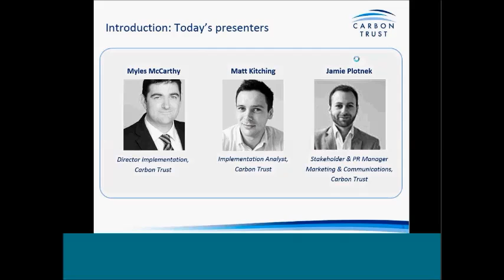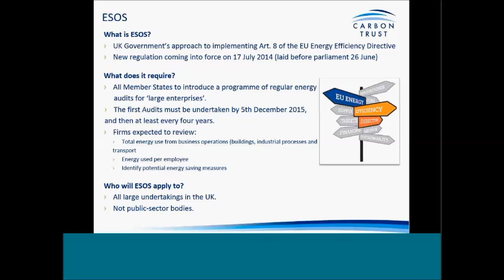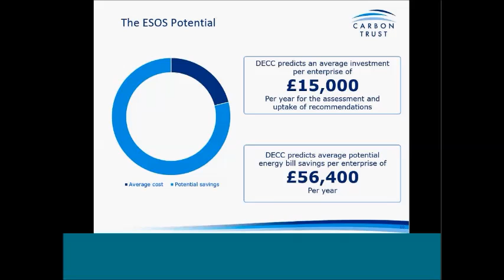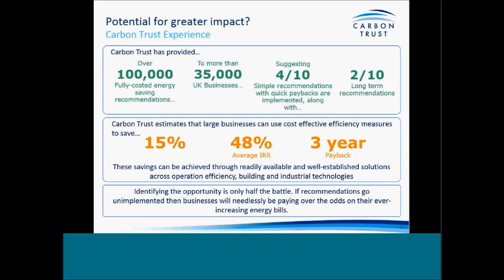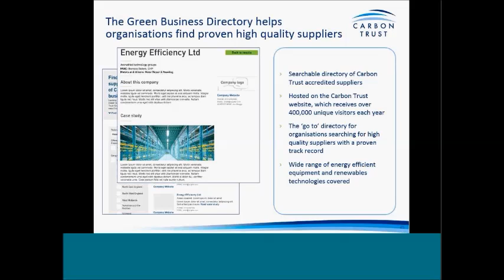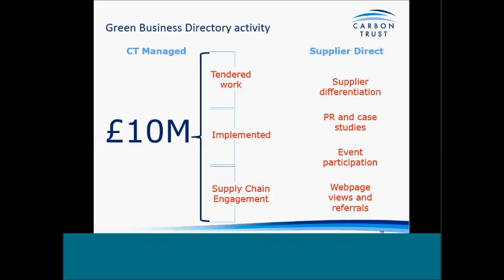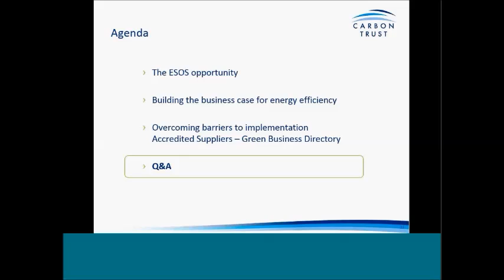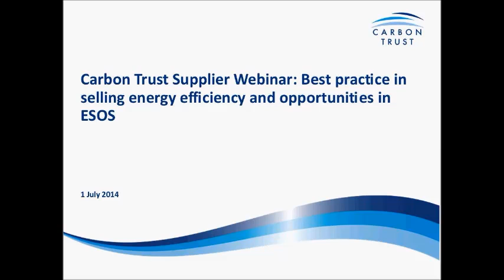Webinar: Best practice in selling energy efficiency and opportunities in ESOS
Uncover the Carbon Trust's views on best practice and barriers for energy efficiency suppliers and how suppliers can maximise opportunities from the UK government's Energy Savings Opportunity Scheme (ESOS).
See the Carbon Trust guide to find out what ESOS means for your business